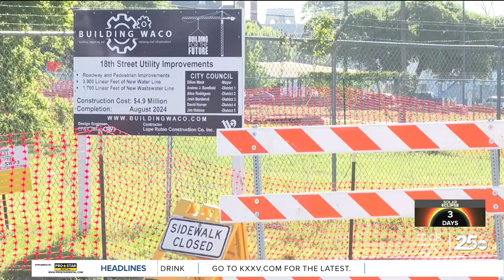City of Waco's 18th Street utility project set for completion in September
Driving down North 18th Street, Central Texans might feel bumpy roads, and see countless traffic cones — it's all a part of the city's plan to repair utilities, and change underground infrastructure.